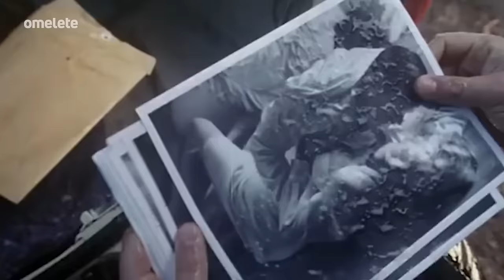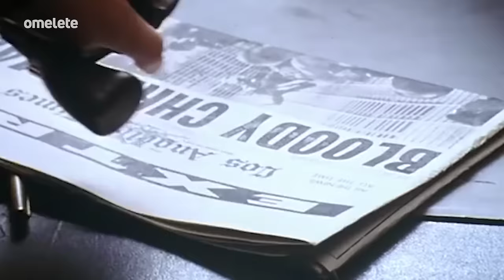NOVA SÉRIE do Apple TV+ e Blade Runner: Sugar, Cinema Noir e Filmes de Detetive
Sugar, a nova série da Apple com Colin Farrell, traz uma quantidade enorme de inspirações do cinema Noir, que foi muito marcado por Blade Runner e outros filmes. Neste vídeo, nós discutimos o gênero, apresentamos a série e ainda conversamos com o elenco para entender como foi trabalhar com Fernando Meirelles, diretor brasileiro responsável por metade dos episódios de Sugar.